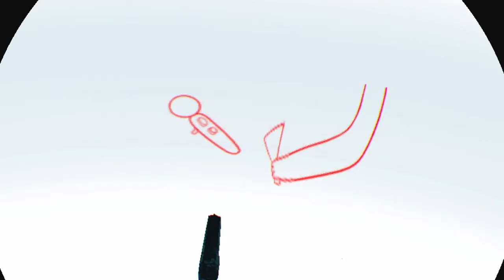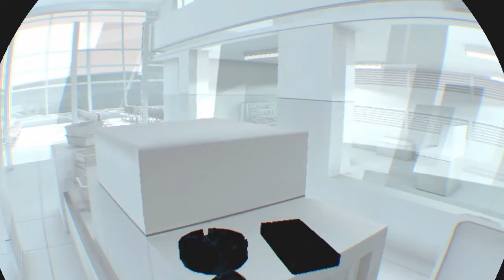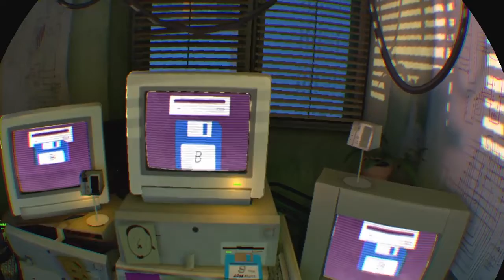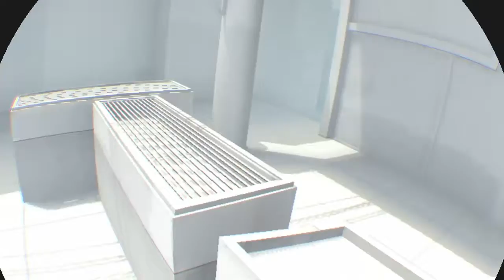supa hot #1*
SHAREfactory™